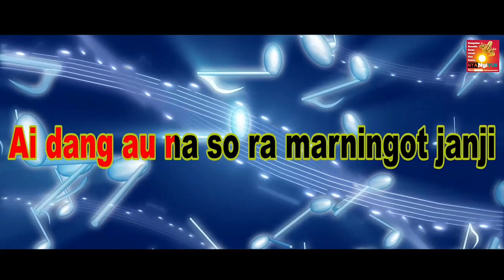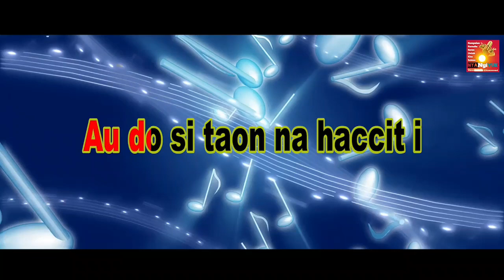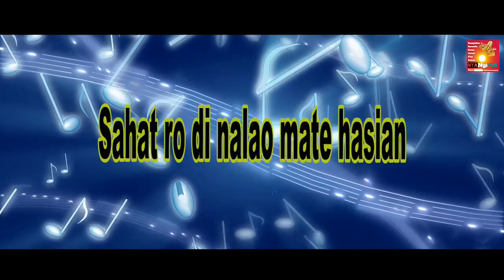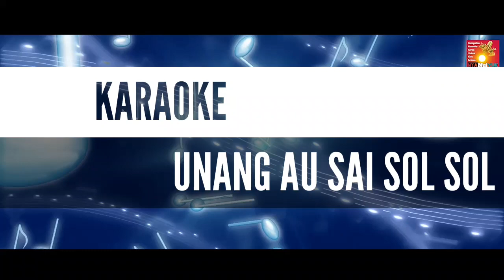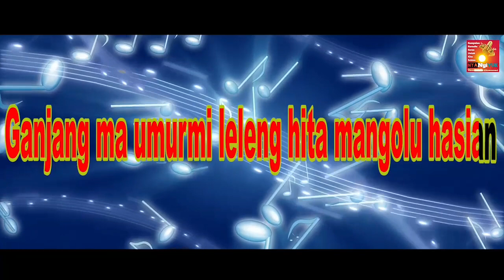KARAOKE UNANG AU SAI SOLSOLI - NADA DASAR COWOK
Selamat Bernyanyi..

Tonton juga koleksi Video saya ya teman2..

Mauliate godang